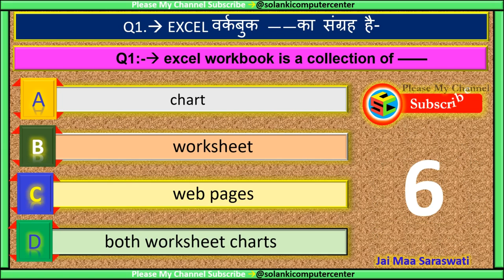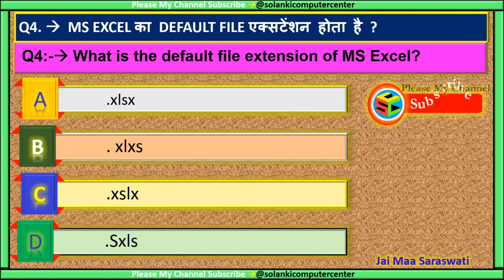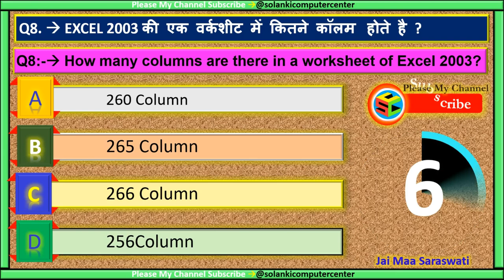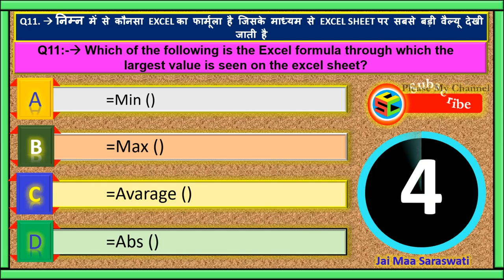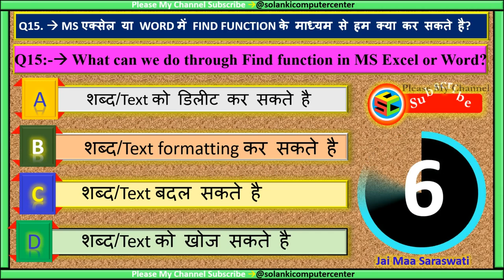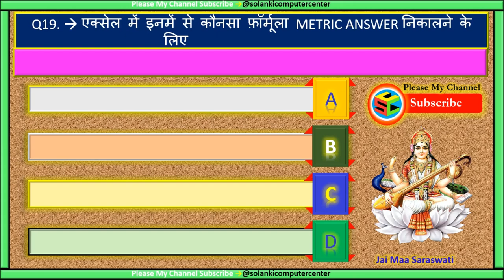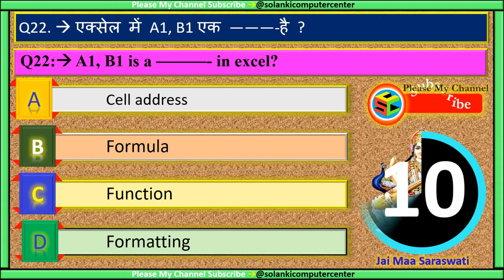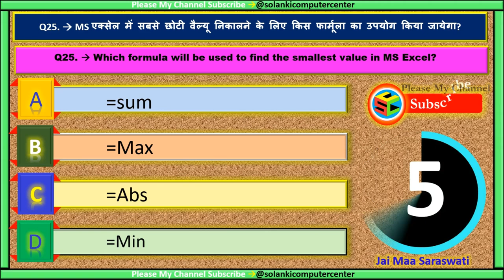Excel MCQ’S, Part 1in Hindi and English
इस वीडियो में सभी Questions and Answers MS- Excel के GK(MCQ’S) मिलेंगे जो सभी एग्जाम में आते हैं  । इससे सभी की बेहतर तैयारी हो जाएगी और आगे अभी लॉन्ग वीडियो भी आने वाले है तो इसलिए आप हमारे चैनल से जुड़े रहिये। और पसंद आये तो हमारे चैनल को Like एंड कमेंट करना न  भूलें ।